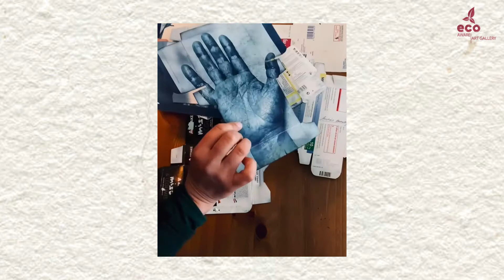BERTA IBANEZ FRANCE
ARTIST BERTA IBANEZ from FRANCE.
.H.A.N.D.S.  is a photographic project that I started developing this year. In its origin there are two essential elements: on the one hand, the continuous search for experimentation with the technique of cyanotype using non-conventional supports, and on the other hand, the need to work on an issue rooted in the current global context generated by the pandemic. Physical contact has become a risk, but also a huge lack. Caresses, kisses, hugs, a simple handshake are forbidden. I started by photographing the hands of my close friends and while I was doing it I thought about all the friendly hands that I can no longer touch. I invited my distant friends and family to send me photographs of their hands, those hands that were there at some point to help me, accompany me, caress me, support me, comfort me... The project thus became a great collaborative work. I transform the collected photographs into negatives and then print them in small cardboard boxes that I reuse. Why not use the paper that already exists and is there, just ready to the trash? Because the pandemic has also learned that we must change our consumption habits now, without waiting.